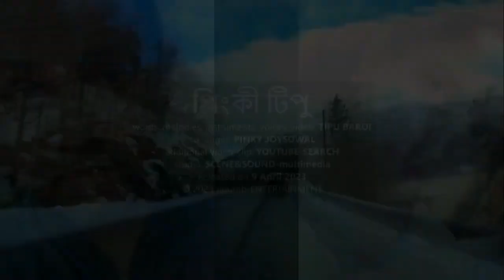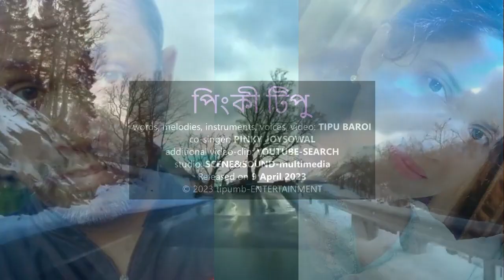পিংকী টিপু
words, melodies, instruments, voices, video: TIPU BAROI.
co-singer: PINKY JOYSOWAL.
additional video-clip; YOUTUBE-SEARCH.
studio: SCENE&SOUND-multimedia.
Released on 9 April 2023.